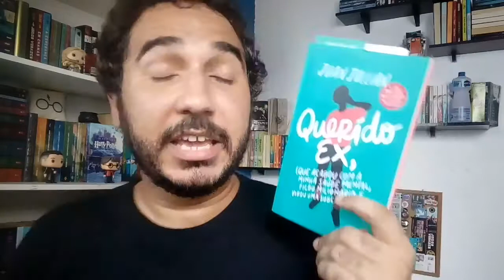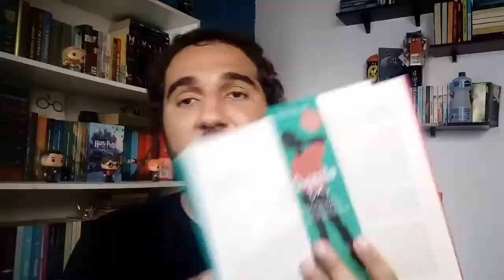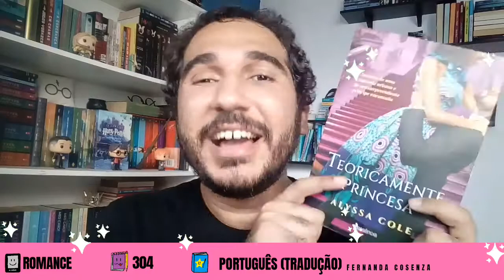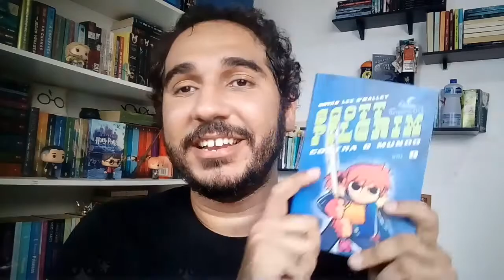Mini BOOK HAUL + DIÁRIO DE LEITURAS • Outubro 2020 | BOOKCRUSHES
TEMA: Vídeo de livros recebidos e também das leituras realizadas durante o mês de Outubro de 2020.

Ajude o Bookcushes e compre seu Kindle na Amazon pelo Link!

Leia NATAN & LINO, A PRIMEIRA VEZ, A FOLIA e O CONFRONTO DE NATAN & LINO, minhas novas histórias na Amazon!

LIVROS CITADOS:
Recebidos
- Não Acorde-Me Pela Manhã (01:31)
- Querido Ex, (03:02)
Leituras
- Teoricamente Princesa (05:08)
- Príncipe Caspian (06:00)
- Pequeno Manual Antirracista (06:57)
- Scott Pilgrim Free Comic Book Day (07:42)
- Scott Pilgrim Contra o Mundo, Vol.3 (08:43)
- A festa de halloween do anti herói (10:12)
- As águas do rio (12:07)
- Me Cura (13:30)

Conheça as minhas histórias: